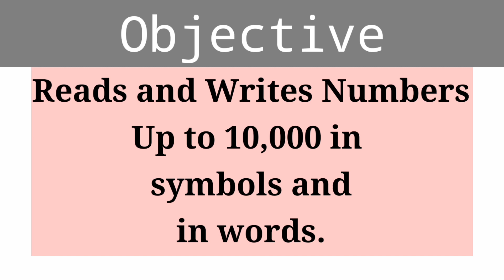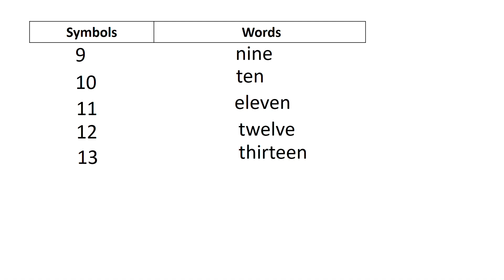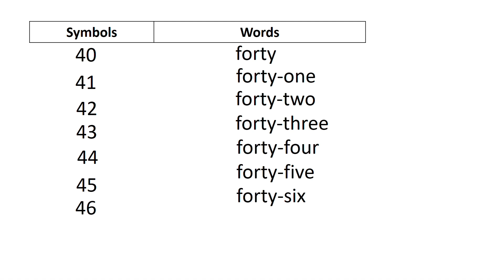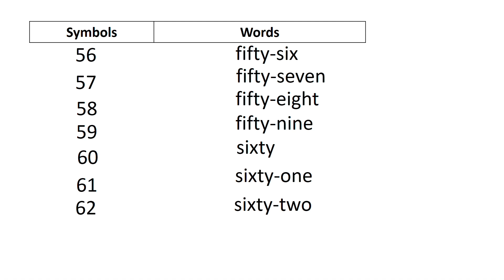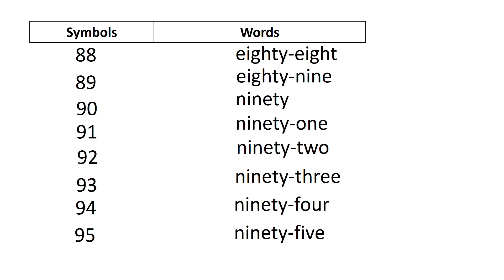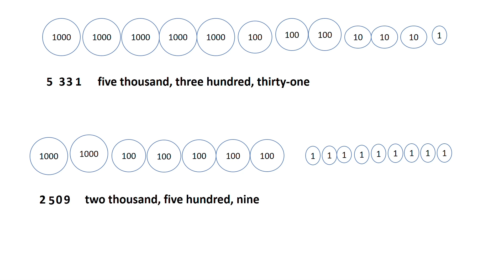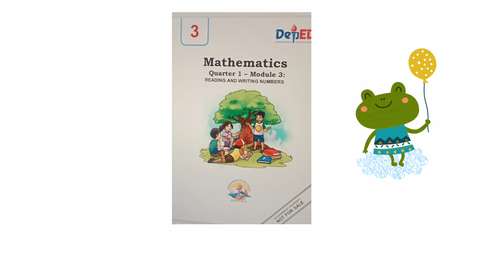Math 3,quarter 1-module 3,Reading and Writing Numbers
Credit Music to:

KineMaster Pro Assets Store

Thumbnail from:
PicsArt(Photo Editor)